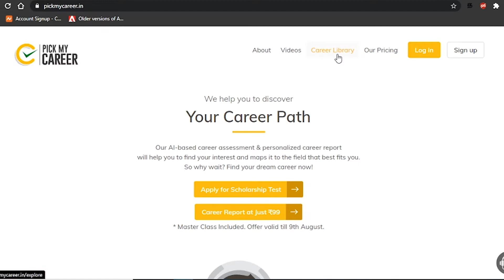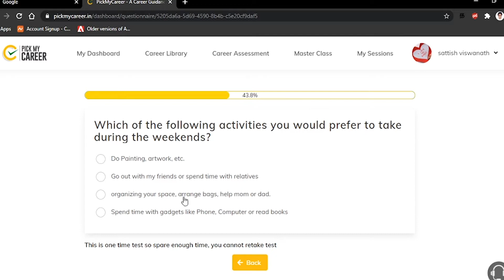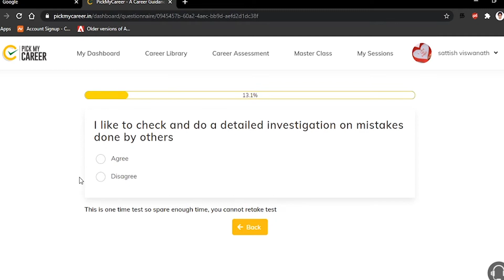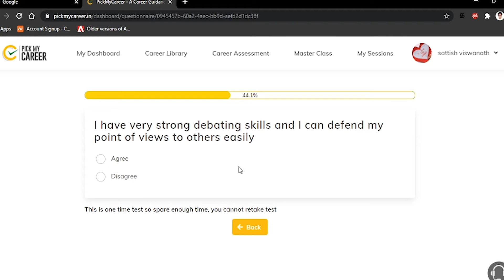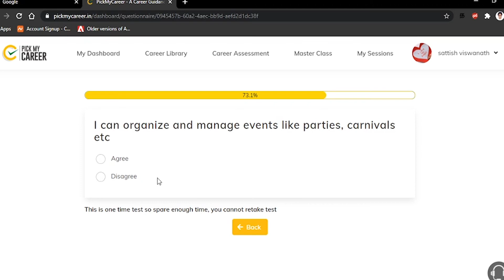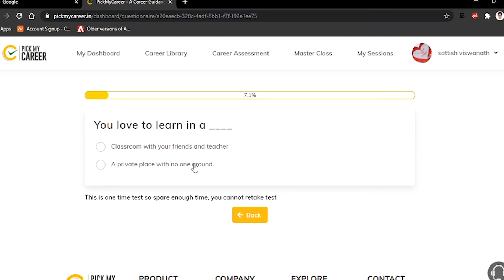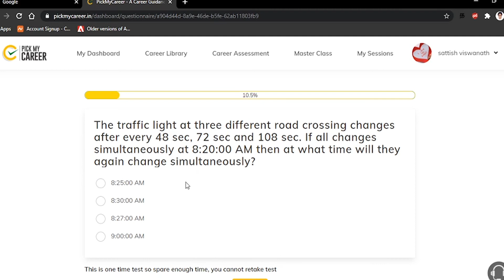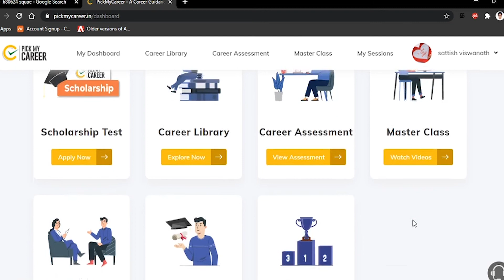How to PICK MY CAREER - LMES Review - My Assessment & Reality Check | Step by Step Guide தமிழ்/Tamil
In this video, I have shared my review on LMES career assessment Pick My Career.

As the video is long and full of info please consider the chapters mentioned below,
Intro 0:00
Why this much long video? 2:56
Pricing 3:41
Sign Up 5:11
Buying The Advance Plan 6:28
Orientation 7:41
Interest 14:34
Personality 40:41
Aptitude 47:24
My Career Assessment Report 53:37
What else with PickMyCareer? 56:04
Reality Check with My Assessment 57:00
Final Words & The End 58:24